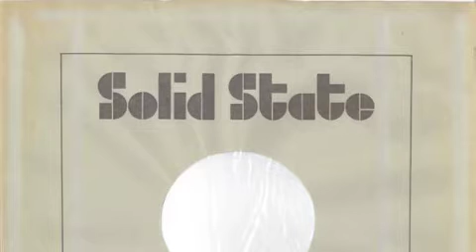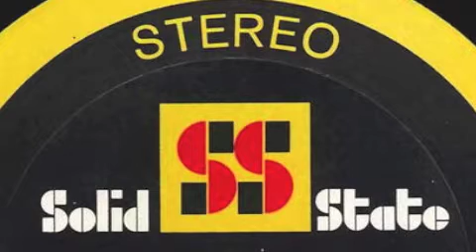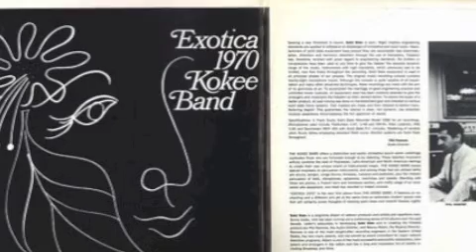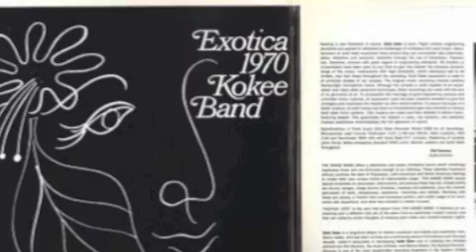Kokee Band - Exotica 1970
ARTHUR BAUM, arrangements & piano.